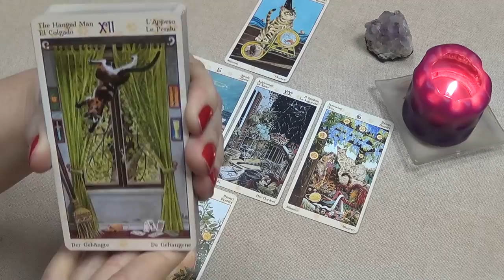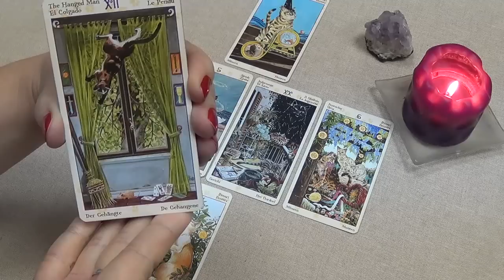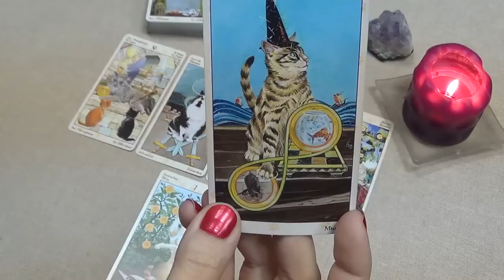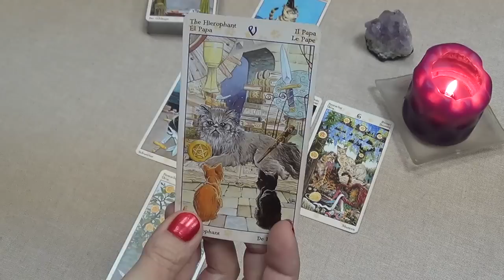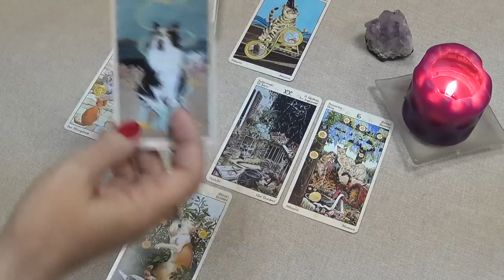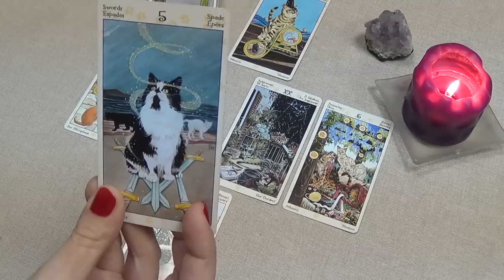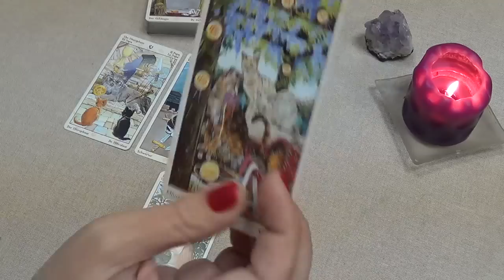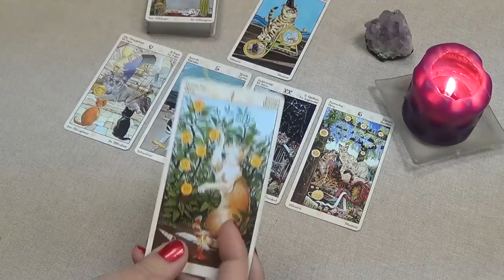Стрелец, гороскоп Таро, расклад на неделю с 8 по 14 июня 2015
В раскладе использовано Таро Языческих кошек (автор – Магдалина Мессина, художник – Лола Айраги).
Музыка в исполнении японской джазовой пианистки и композитора Кэйко Мацуи.

Желаю удачи!